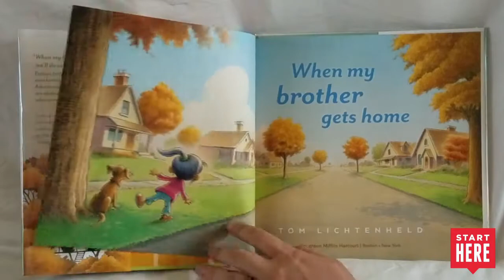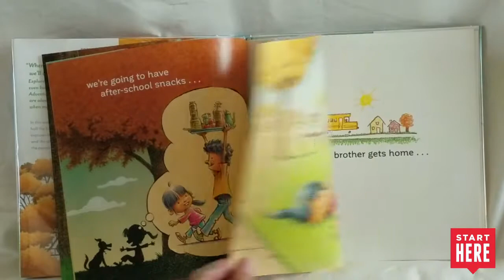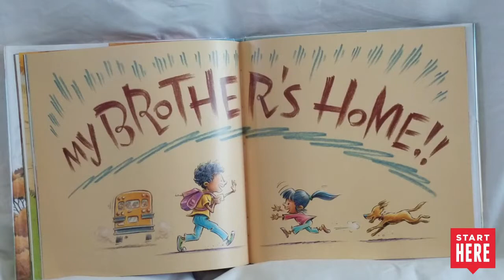Build a Fort with Dara 🎪 | Memphis Public Library